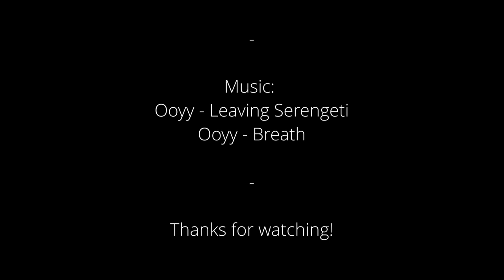TRAXXAS TRX4 - #37 - Rocks and leaves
Tried out a new location today, called Owlrock (Eulenfelsen).
Exact location:
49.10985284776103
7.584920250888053